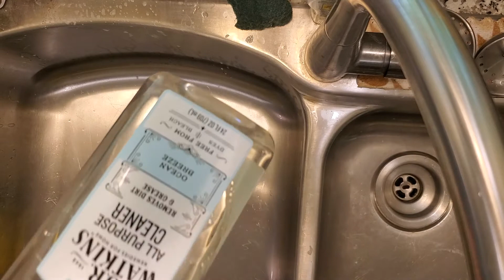Solo Lady Washing Up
This is a terrible angle to film so sorry.